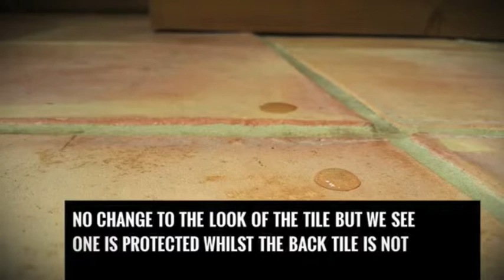Terracotta floor cleaning in Bristol & Somerset